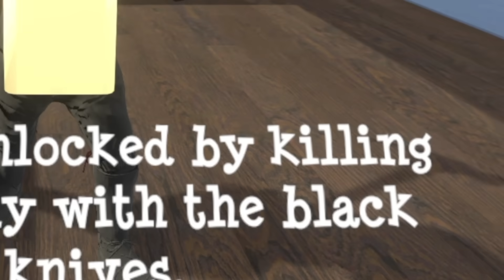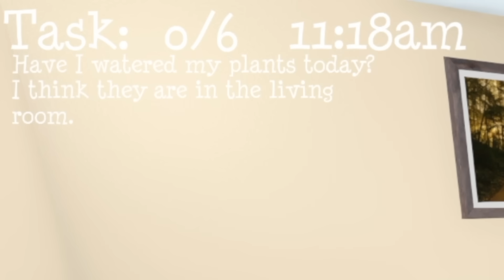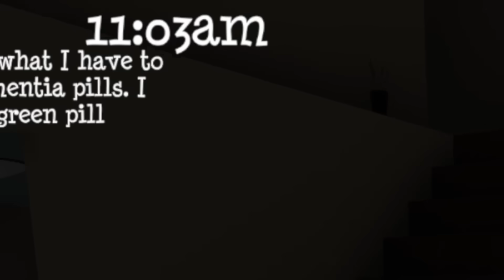LA NONNA HA EVOCATO UN DEMONE E HA BRUCIATO TUTTA LA CASA con @DrCatAhBoh ! CI SONO GLI SHURIKEN! *AHIA!*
QUESTO GIOCO E' TROPPO FOLLE E DIVERTENTE! Oggi abbiamo giocato a GRANNY SIMULATOR e abbiamo fatto LE ROBE PIU' STUPIDE, ASSURDE ED EPICHE DEL MONDO CON @DrCatAhBoh , ABBIAMO EVOCATO UN DEMONE E BRUCIATO TUTTA LA CASA! Ci siamo divertiti come dei pazzi su GRANNY SIMULATOR con TANTISSIME COSE DA FARE tipo EVOCARE DEMONI, LANCIARE SHURIKEN E STRANI COLTELLI, BRUCIARE LA CASA, DISTRUGGERE TUTTO e un sacco di altre ROBE FUORI DI TESTA! Ho cercato di giocare senza fare disastri, però a quanto pare NON SO FARLO! Questa volta ABBIAMO EVOCATO UN DEMONE! Anche oggi ho rotto il gioco con le mod più strane e assurde...nel prossimo ce ne saranno ancora di più!

Uno dei video di GRANNY SIMULATOR più divertenti che io abbia mai registrato senza il mio Oculus Quest e soprattutto con TANTISSIME COSE DA FARE tipo EVOCARE DEMONI, LANCIARE SHURIKEN E STRANI COLTELLI, BRUCIARE LA CASA, DISTRUGGERE TUTTO e un sacco di altre ROBE FUORI DI TESTA! Il gioco è acquistabile da Steam.

EVOCARE DEMONI, LANCIARE SHURIKEN E STRANI COLTELLI, BRUCIARE LA CASA, DISTRUGGERE TUTTO e un sacco di altre ROBE FUORI DI TESTA! Chi avrà la meglio...IO O LA NONNA INFEMONIATA?! Scopriamolo insieme!

Editato da: @KiopaStudio​